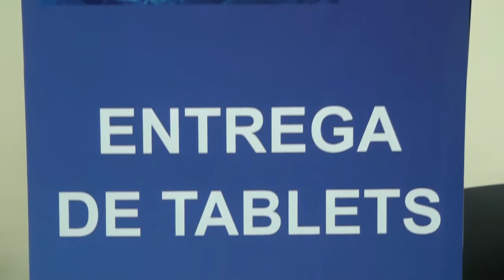Comenzó la entrega de "tablets" para los adultos mayores